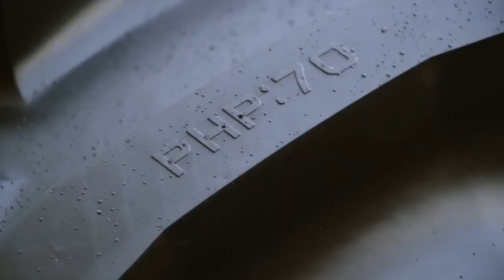Pirelli 650/65R38 (VERKAUFT)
Dies ist ein Produktvideo zu einem bereits verkauften Angebot auf landwirt.com aus der Kategorie Räder/Pneu/Felgen und Unterkategorie Sonstige Räder/Pneu/Felgen Hier finden Sie weitere interessante Angebote aus dieser Kategorie